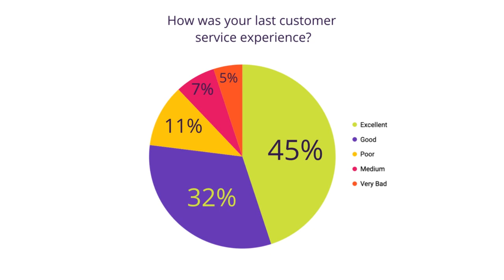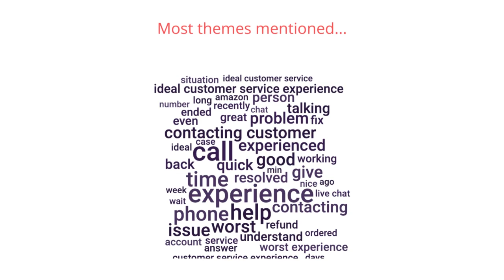Best customer service examples: These Outstanding Examples Show How It's Done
We asked people in the United States about their experiences with customer service. Discover what they said in this consumer study.